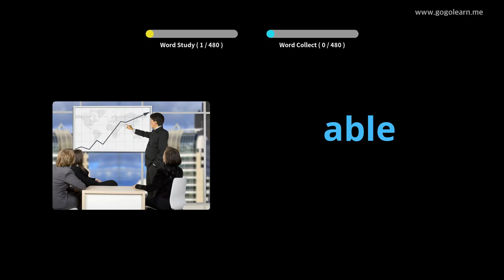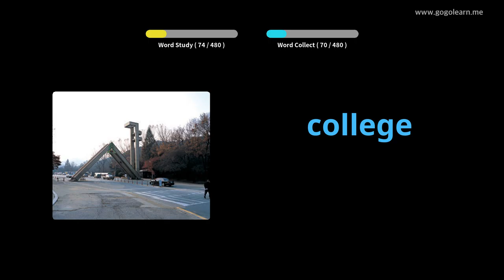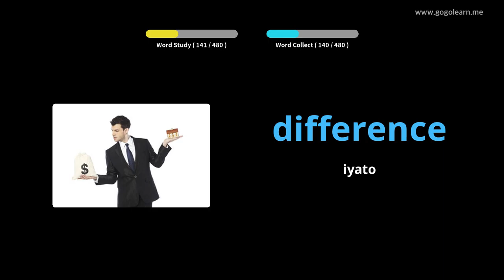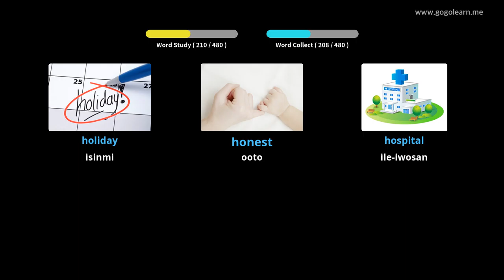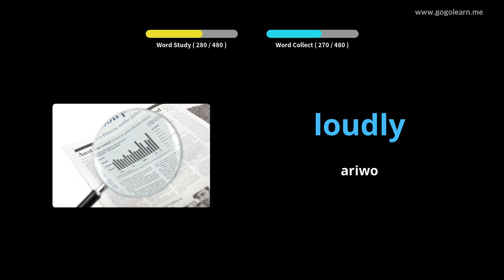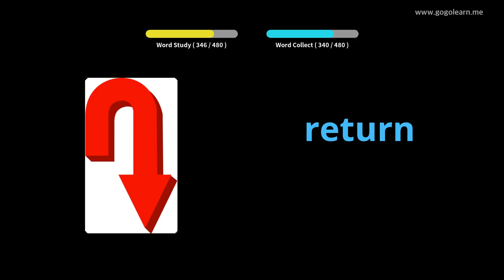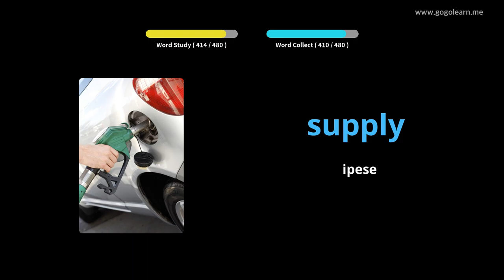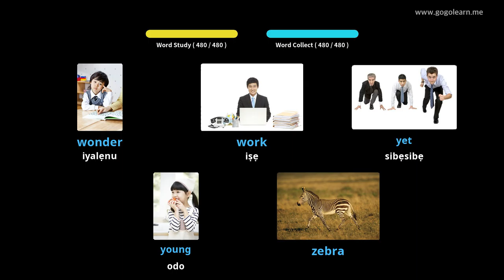Ile-iwe alakọbẹrẹ Ikọkọ Gẹẹsi |Golearn